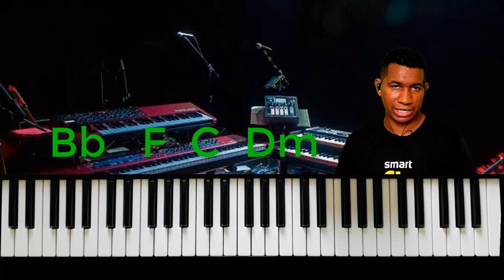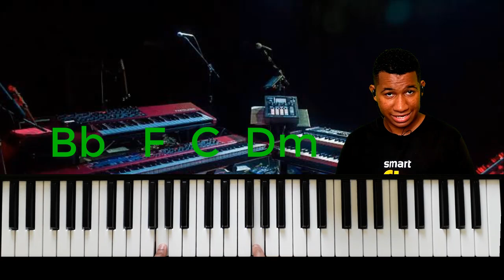Como criar Frases no Teclado Passo a Passo do Processo criativo-AULA TECLADO TALES SILVA